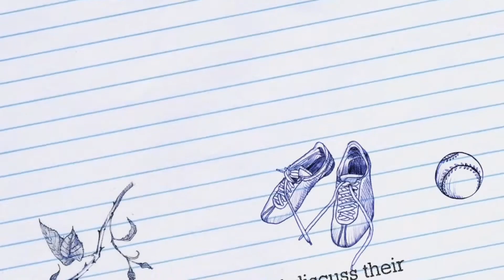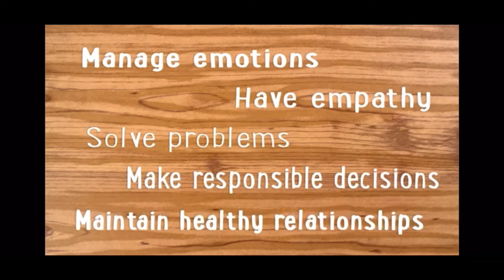SELday Video! (Social-Emotional Learning)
Friday, March 26th is Social-Emotional Learning (SEL) Day. Courtesy of the information from Committee for Children, our PS 33 students have been completing Social-Emotional Learning Assignments with their teachers. Along with classroom discussions, Mr. Pawlowski spoke with 4th grade students about the importance in being mentally, emotionally, and socially healthy, in addition to being physically healthy. The students answered various questions about what is important to them and they spoke of some techniques they use to maintain social and emotional health.